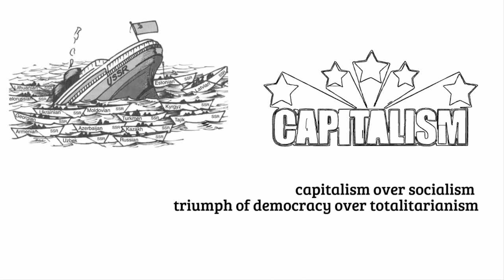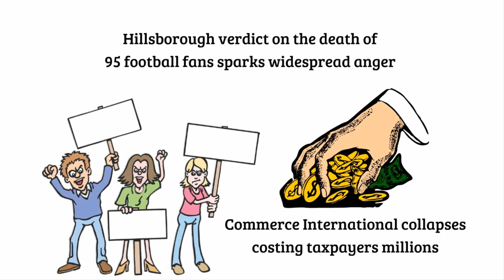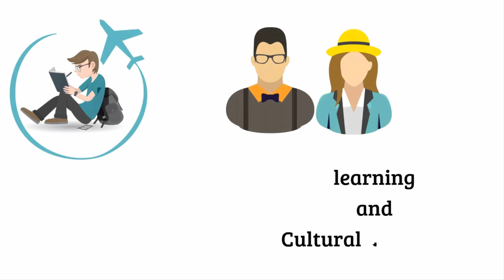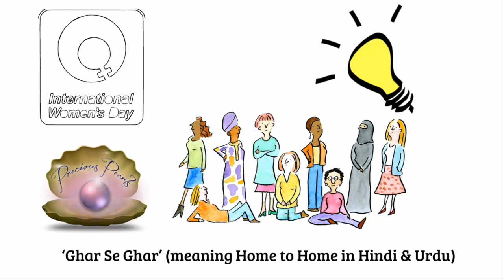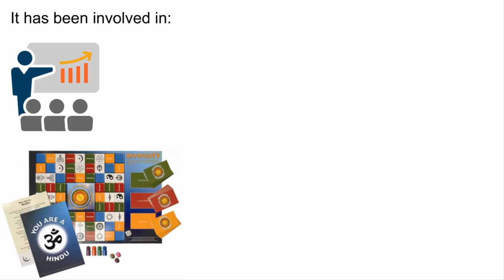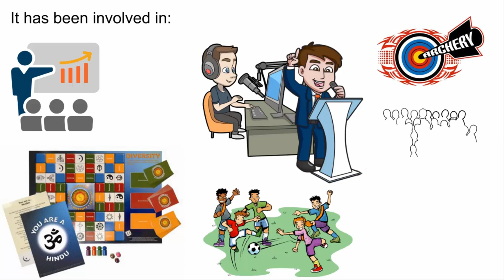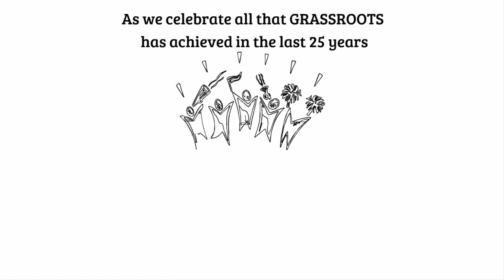GRASSROOTS Animated Video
As GRASSROOTS reaches its 25th Anniversary, this wonderful animated video explains the context into which it was born, what work we have engaged in over the years, and how our work continues to influence and be influenced today!